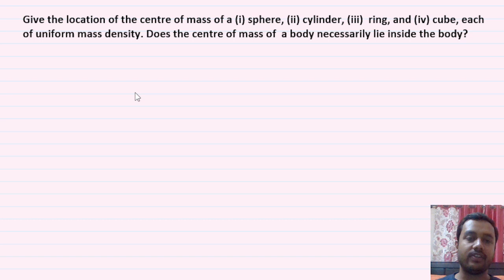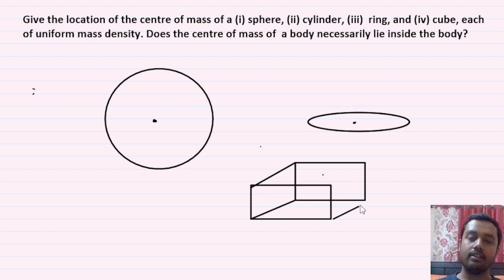Give the location of the centre of mass of a (i) sphere, (ii) cylinder, (iii) ring, and (iv) cube,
Give the location of the centre of mass of a (i) sphere, (ii) cylinder, (iii)  ring, and (iv) cube, each of uniform mass density. Does the centre of mass of  a body necessarily lie inside the body?